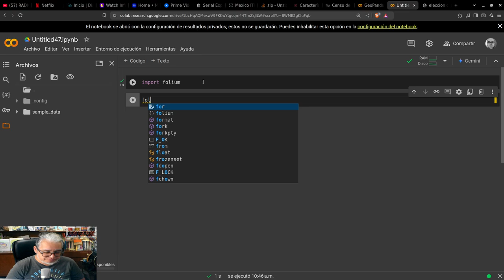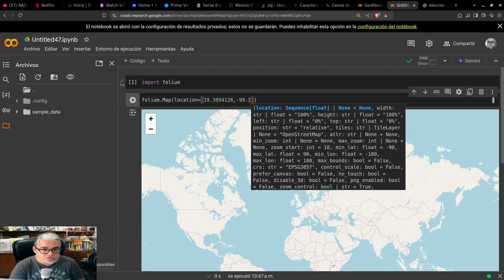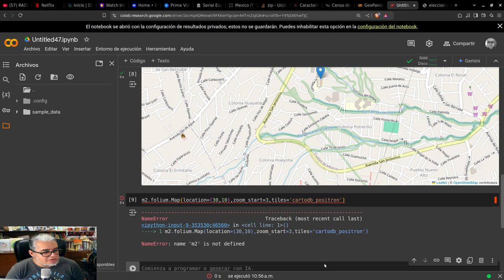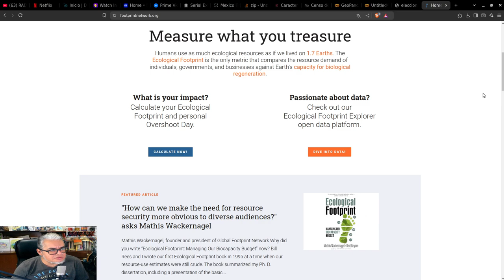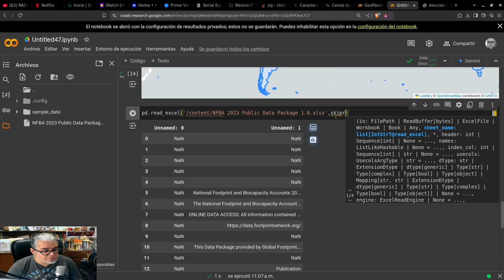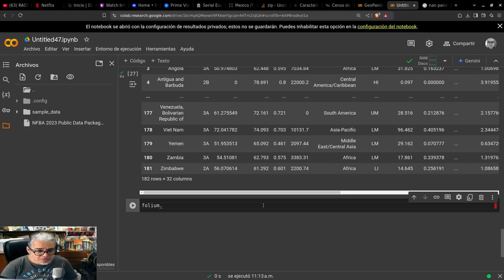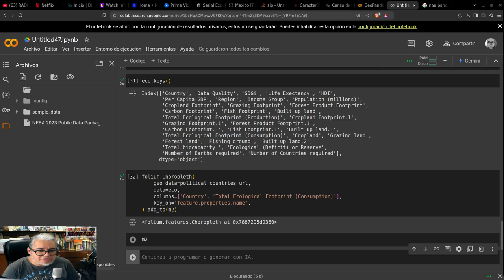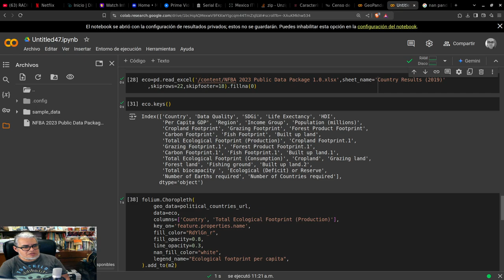Bioestadística URC 18. Mapas con Folium 1